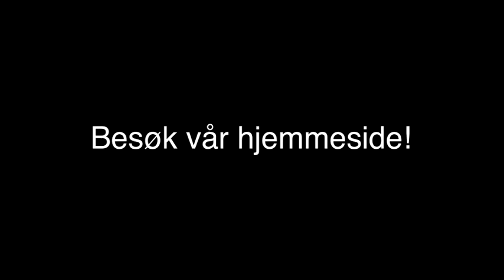snekker - Oslo Tømmermester Kjetil Eriksen AS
Tømmermester Kjetil Eriksen AS holder til i Oslo og er et godt alternativ om du søker " snekker eller " tømrer. For mer informasjon, ring 22224179 , eller klikk på linken over.